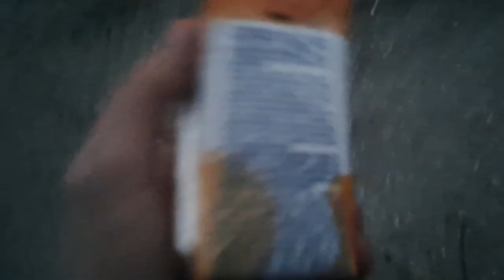deplorevole degustazione di sacchetto all'ace di 3² giorni